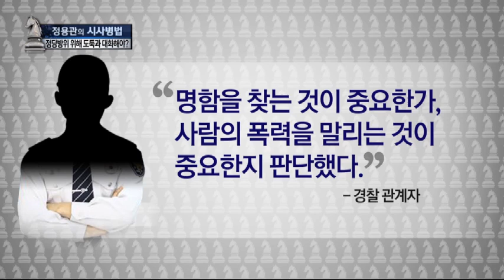저격수 김현 의원, 국감장서 얌전해졌다?_채널A_시사병법 129회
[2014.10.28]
출연: 여상원 변호사, 이웅혁 건국대 경찰학과 교수, 조수진 동아일보 정치부 차장

김현 의원이 공동폭행 혐의로 기소의견 송치됐습니다. 관련 소식들 짚어봅니다.

김현, 공동폭행·업무방해 혐의 기소의견 송치
김병권 씨 등 유가족 4명, 공동상해·업무방해
경찰 "김현, 물리력 행사에 가담했다고 판단"

공격적이던 김현, 국감장서 얌전해졌다?
경찰 "김현이 유가족 말리는 장면 나와"

신고자 정모 씨, '혐의 없음'으로 불기소 처분
경찰 "정모 씨, 폭행 장면 목격자 없어 증거 부족"

〈평일〉
08시 00분 라디오쇼 정치시그널 (유튜브 라이브)
08시 50분 김진의 돌직구 쇼
10시 20분 김진의 더라방 (유튜브 라이브)
12시 00분 뉴스A 라이브
15시 50분 강력한 4팀
17시 20분 뉴스TOP10
19시 00분 뉴스A

〈주말〉
12시 00분 토요랭킹쇼·뉴스A 라이브
17시 40분 뉴스TOP10
19시 00분 뉴스A